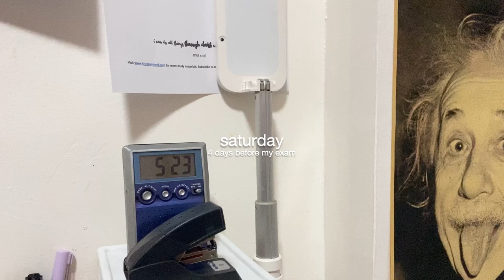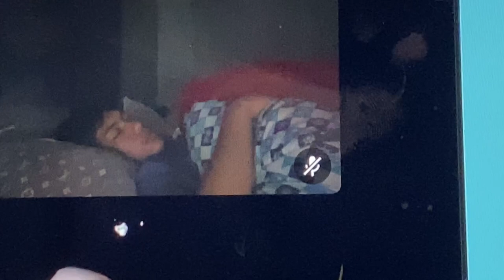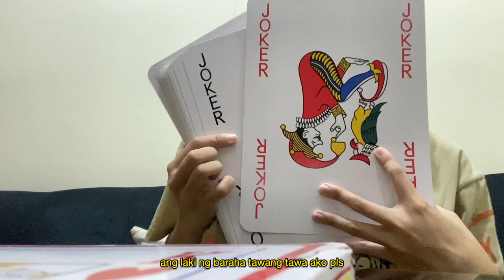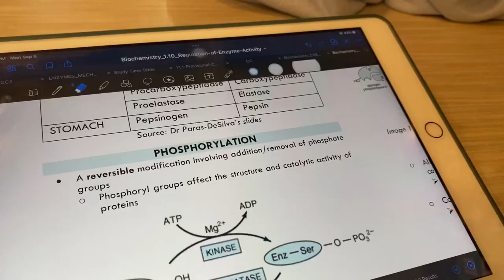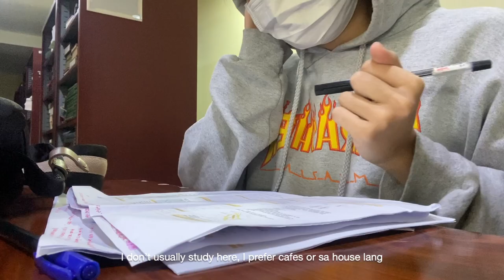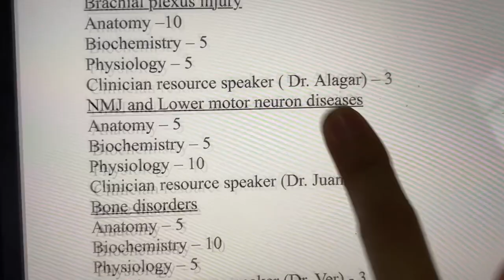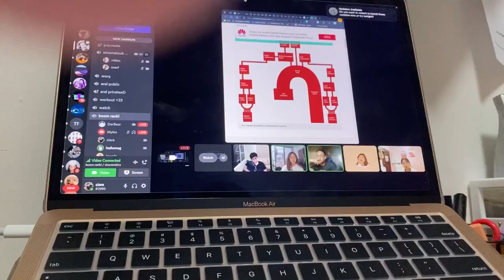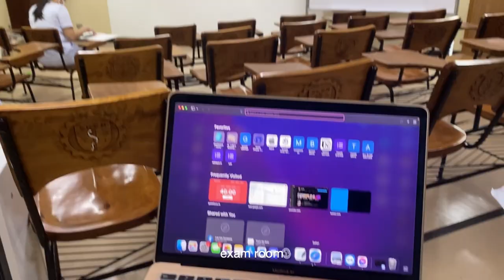med school vlog: study with me || st. luke's college of medicine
hi i'm ciara! a first year medical student in st. luke's college of medicine ;D still can't believe i'm here